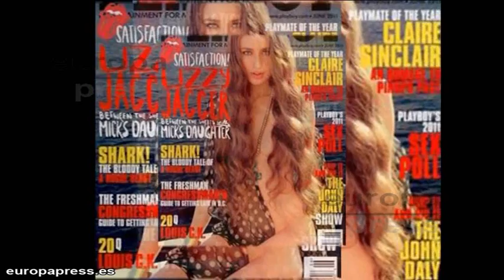Veneno de abeja, truco de belleza de las famosas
Desde que la Duquesa de Cambridge confesara ser fan de las cremas faciales de veneno de abeja de Deborah Mitchell, la miel se ha convertido en un ingrediente de reclamo en la industria de la belleza.